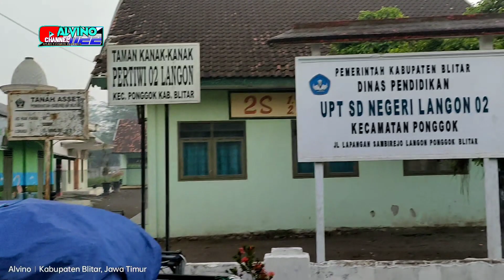Suasana Terkini Persiapan Perform BREWOG VS JAZILLA || Langon Ponggok Blitar